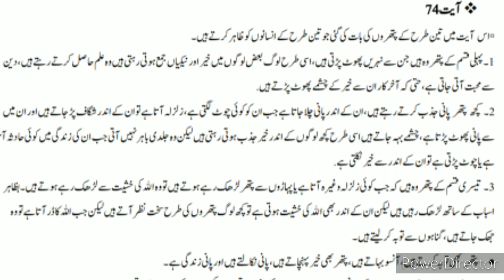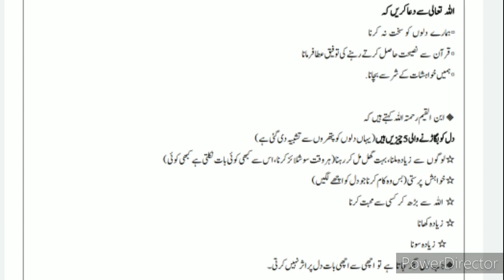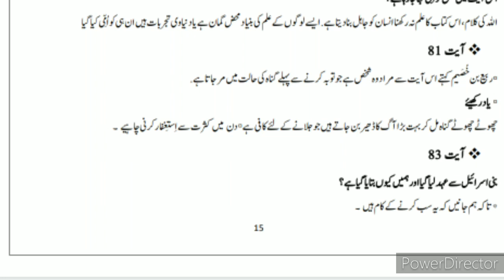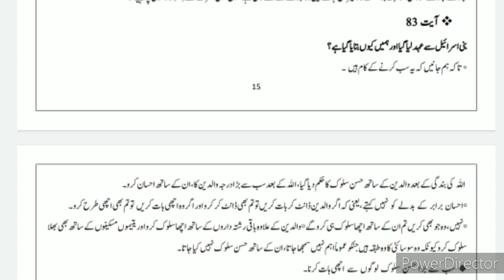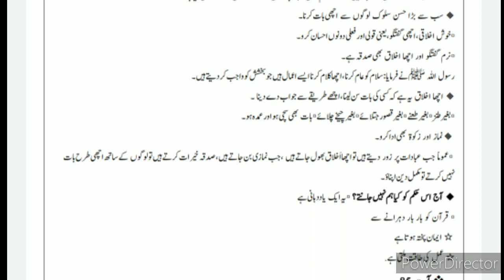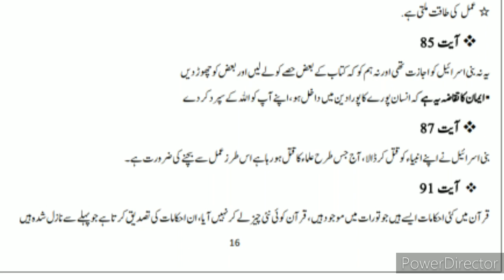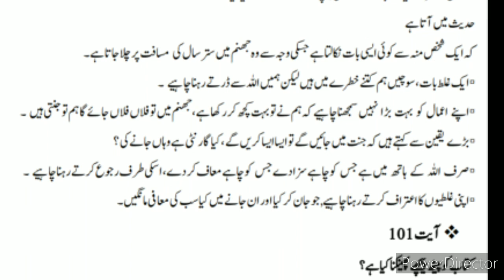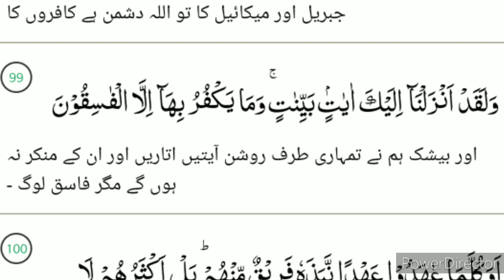Urdu Dawrah-e-Quran Para _ 1 (part : 3) by ustaza Farhat Hashmi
Asalam u alikum wa rehmatullahi wa brakatu.@ In the name of Allah,the beneficient ,the merciful@welcome to our Chanal Maryam Afzal.Thanks for visit our Chanal, Please Subscribe our Chanal AND press the bell icon for more incoming vedios.Like and share vedios with our Friends and Family and got Ajar_e_Azeem. If any one due to ur sharing see these vedios and got hidayat. it's All ajar and benefits also u got. Thanks
Ramdan Mubarak 💞

Ustaza Farhat Hashmi scholarly analysis of version verses of Holy Quran using anthentic traditional  Islamic  recourses.

Started  classes  (21- April -220)
Day : Tuesday

Dawrah-e-Quran verision 2019 by scholar Ustaza Farhat Hashmi.

Chanal : Maryam Afzal